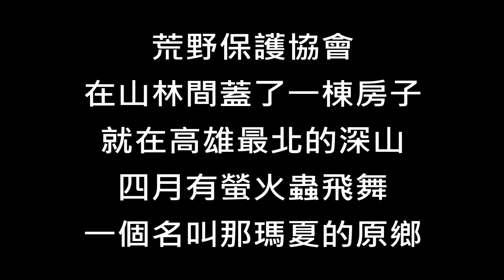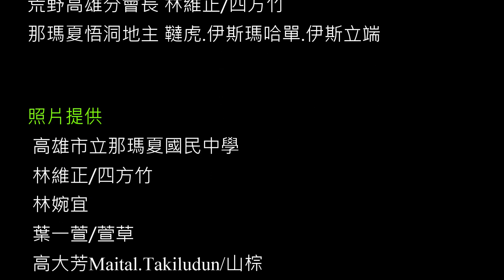土地上的微革命影展 ▏蓋一棟會呼吸的房子 ▏荒野保護協會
➤作者：高大芳Maital山棕
荒野保護協會在山林蓋了一棟房子，就在高雄最北的深山，四月有螢火蟲飛舞，一個名叫那瑪夏的原鄉。
這塊友善環境的土地主人是布農族伊斯瑪單家族，繼承這片淨土的韃虎謹記著祖先「我們如何對待土地，土地也會如何對待我們」的遺訓，在因緣巧合下與妻子加入了荒野的大家庭，願意提供這塊土地讓荒野在此進行自立造屋，成立自然教室。
也許，我們都還在尋找善待土地的方式，自然教室尚未完成，如果時間允許，歡迎加入自立造屋志工。讓大自然透過輕撫的微風、展翅的飛鳥、沁涼的露珠或搖曳的綠樹給我們答案。

➤土地上的微革命影展以荒野保護協會長期守護的環境為主角
透過荒野志工的拍攝及創作
以推廣環境守護、喚起民眾對土地的關懷為初衷
透過影像的滲透力將過往的記憶再度重現
除了留下影像
更希望透過影像的震撼及感動讓更多不同階層的人關心我們的環境